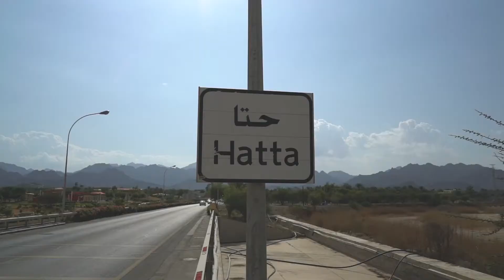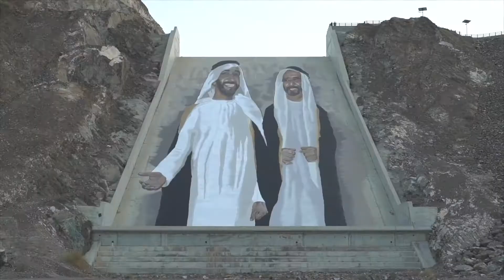Dubai Street Museum Hatta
One of the world’s largest murals - depicting the UAE’s founding fathers - has been painted on the UAE’s south-east Hatta mountain range, on the border with Oman.

The new attraction is part of a $354m (AED1.3bn) development plan of the Hatta Region to develop its cultural and heritage sites and promote the area as one of the emirate's key tourist attractions and business hubs, according to the Dubai Executive Council.

The 80m x 30m artwork, commissioned by the Government of Dubai Media Office and created in collaboration with Brand Dubai, portrays portrays UAE founders Sheikh Zayed Al Nahyan and the late Sheikh Rashid Al Maktoum.

As part of the plan, Dubai Municipality’s projects include ‘Al Sheraa’ heritage area, with the construction of 30 environmentally-friendly public rest houses, and building 2 km of pathways and tourist walks through tourist sites across Hatta such as the Hatta Heritage Village, Hatta Kayak and Hatta Dam.